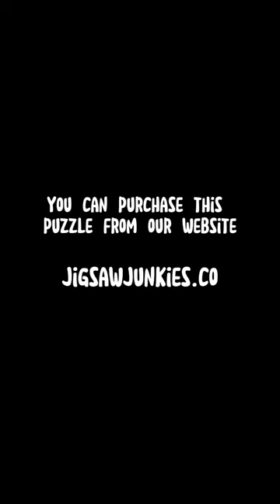Cute Cat With A Blue Cupcake Jigsaw Puzzle